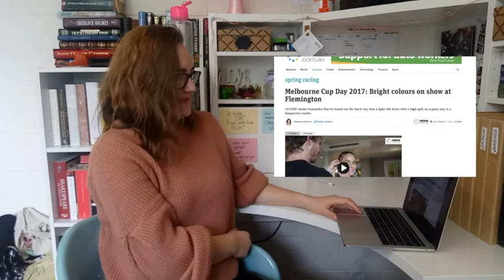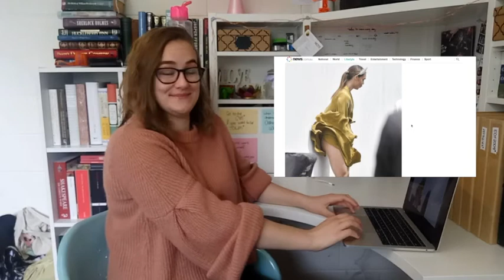Melbourne Cup fashion review 2017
she is back again reviewing that racing fashion once a year. what a treat!
before 20 xx

BTW:
i'm 19, i'm australian, and this my life (the ups, the downs and everything pathetically average in between) 🌻